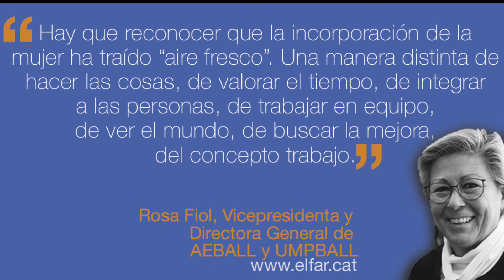05-07-2018: Les columnes d'OPINIÓ de la setmana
📍Josep Perpinyà, President del Consell Comarcal del BaixLlobregat: "El Baix Llobregat, 100% feminista"

📍Rosa Fiol, Vicepresidenta y Directora General de AEBALL y UMPBALL: "Las mujeres y el ámbito empresarial"